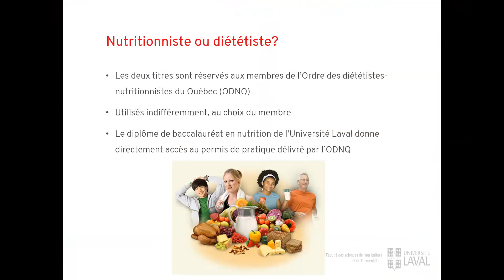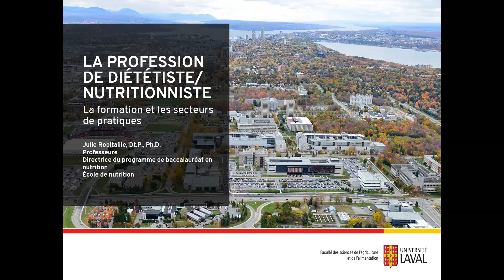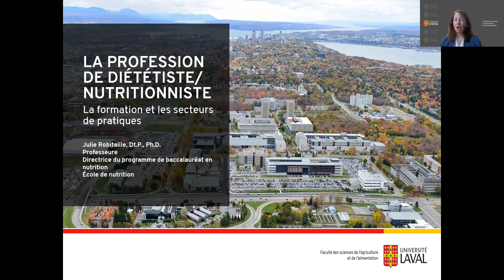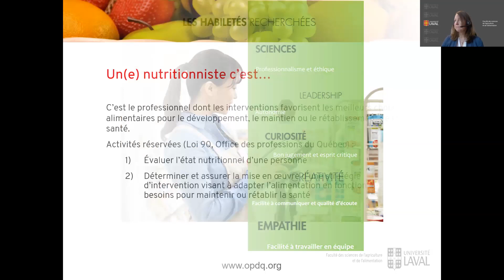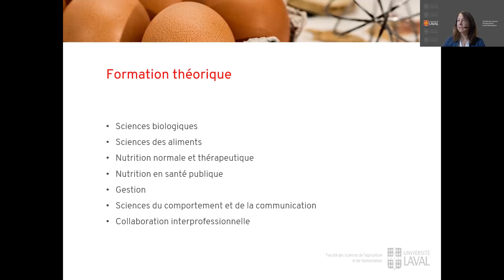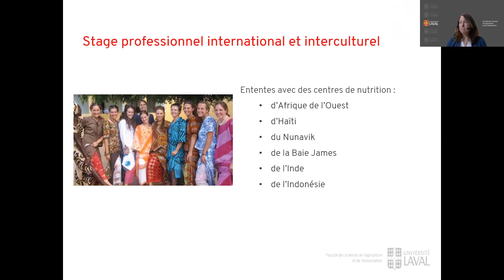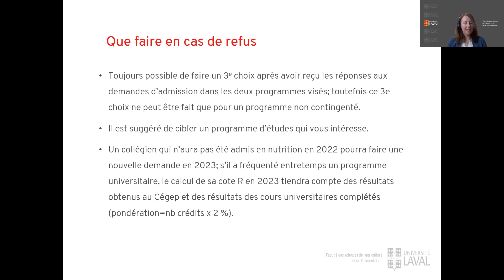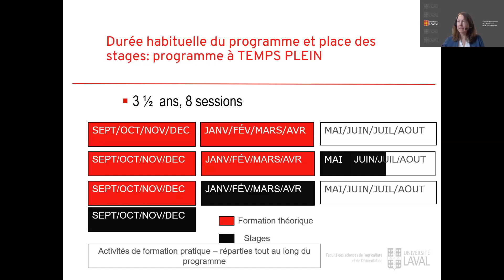La profession de diététiste-nutritionniste